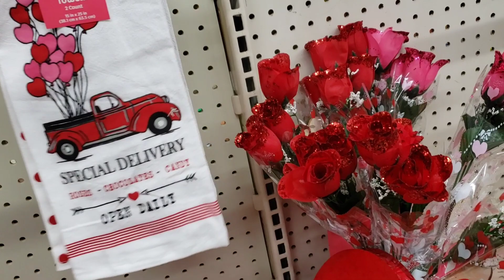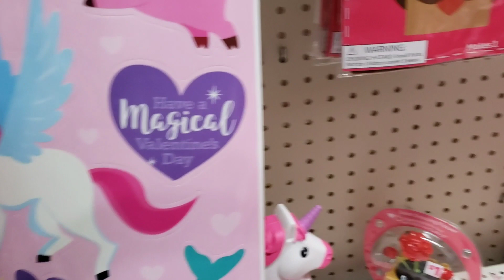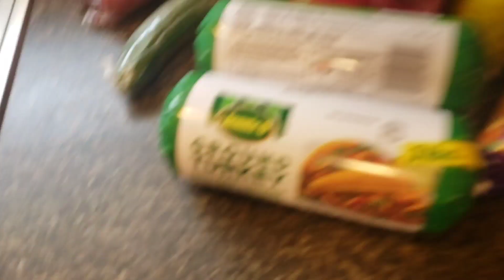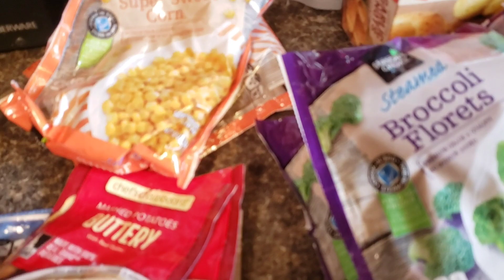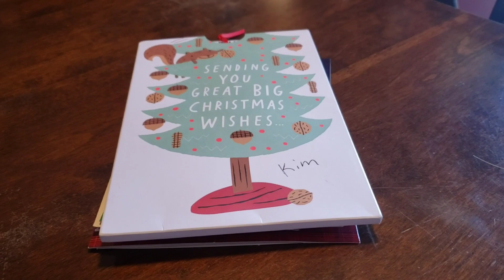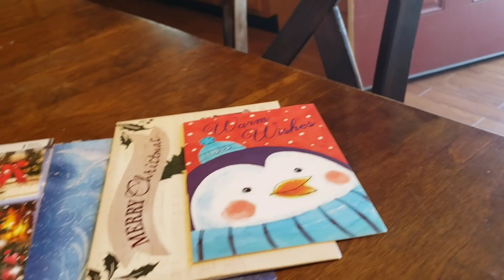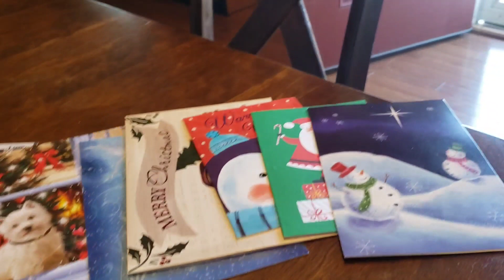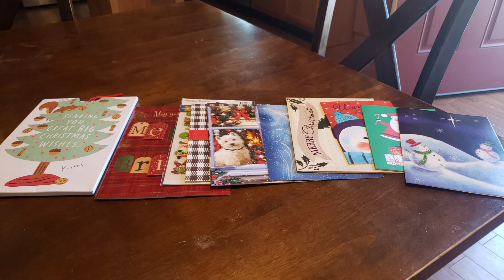ALL ABOUT CHANGE THIS NEW YEAR